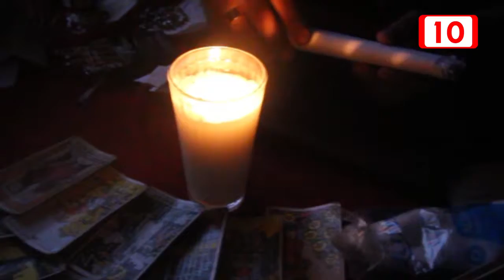Reportaje la santa segunda parte